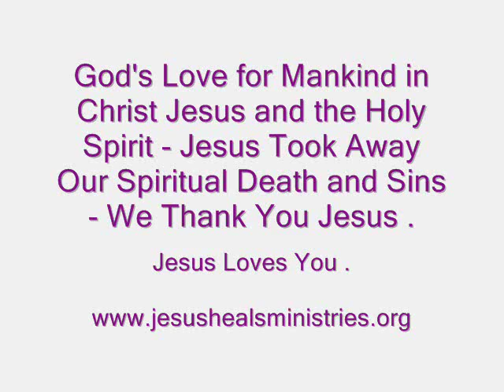God's Love for Mankind in Christ Jesus and the Holy Spirit - Jesus Loves You .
God ( Jehovah - Jesus - Holy Spirit ) Loves You - Call Upon the Name of Jesus ( God Jehovah's Son ) and You will be Saved from Spiritual Death in Your Inner Man and Your Sins in Jesus' Own Body on the Tree - That We Being Dead to Sins should Live Unto Righteousness - By Your Stripes Jesus - We Were Healed .

1 Corinthians 13: 1 to 13

1 Though I Speak with the Tongues of Men and of Angels, and have not Charity ( Love ) , I am Become as Sounding Brass, or a Tinkling Cymbal.

2 And though I have the Gift of Prophecy, and Understand All Mysteries, and All Knowledge; and though I have All Faith, so that I could Remove Mountains, and have not Charity, I am Nothing.

3 And though I Bestow All My Goods to Feed the Poor, and though I Give My Body to be Burned, and have not Charity, it Profiteth Me Nothing.

4 Charity Suffereth Long, and is Kind; Charity Envieth not; Charity Vaunteth not Itself, is not Puffed Up,

5 Doth not Behave Itself Unseemly, Seeketh not Her Own, is not Easily Provoked, Thinketh No Evil;

6 Rejoiceth not in Iniquity, but Rejoiceth in the Truth;

7 Beareth All Things, Believeth All Things, Hopeth All Things, Endureth All Things.

8 Charity Never Faileth: but whether there be Prophecies, they shall Fail; whether there be Tongues, they shall Cease; whether there be Knowledge, it shall Vanish Away.

9 For We Know in Part, and we Prophesy in Part.

10 But when that which is Perfect ( Jesus ) is Come, then that which is in Part shall be Done Away.

11 When I was a Child, I spake as a Child, I understood as a Child, I Thought as a Child: but when I Became A Man, I put away Childish Things.

12 For Now We See through a Glass, Darkly; but then Face to Face ( With Jesus ): Now I know in Part; but then shall I Know ( Jesus ) Even as also I am known ( of Jesus ).

13 And Now Abideth Faith, Hope, Charity, These Three; but the Greatest of These is Charity ( God's Love For Us All ).

John 15: 13 - Greater Love hath No Man Than This, That That Man Jesus Christ - Should Lay Down His life for Us - Jesus' Friends.

Galatians 5: 22 and 23

22 But the Fruit of the Holy Spirit is Love, Joy, Peace, Longsuffering, Gentleness, Goodness, Faith,

23 Meekness, Temperance: Against Such There is No Law.